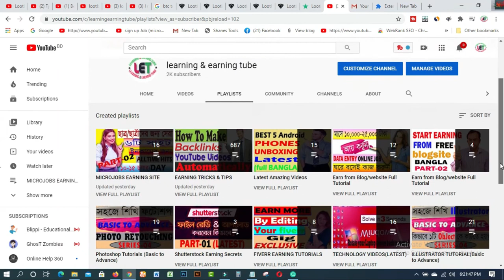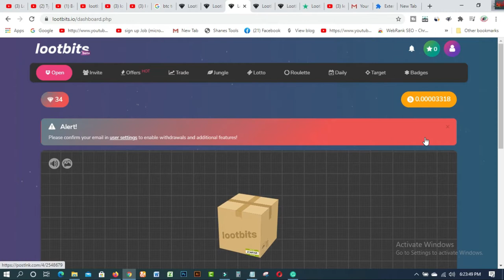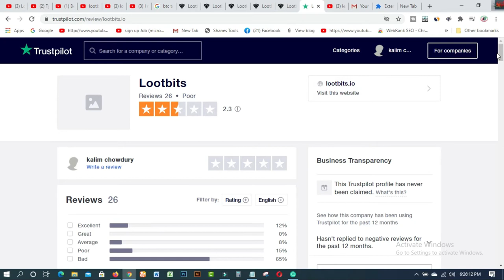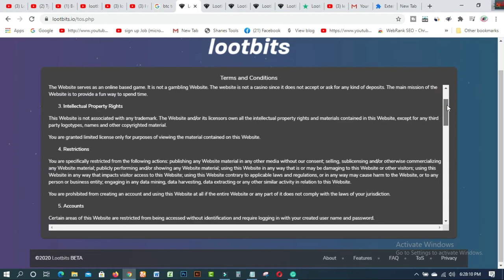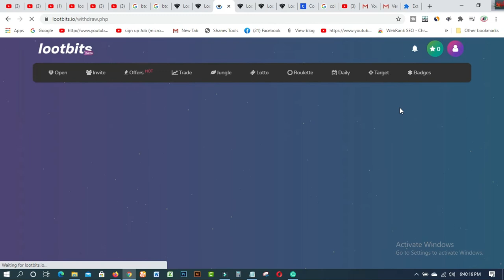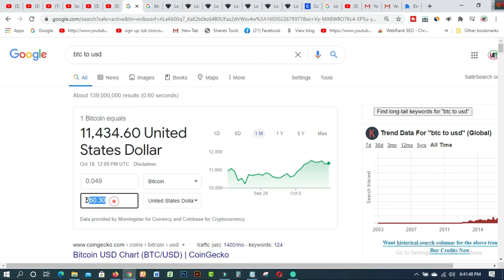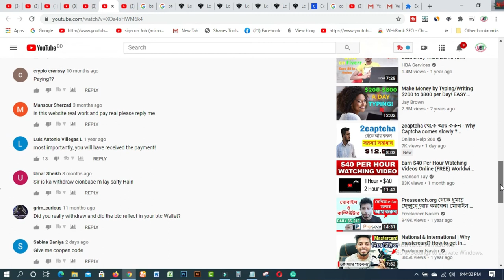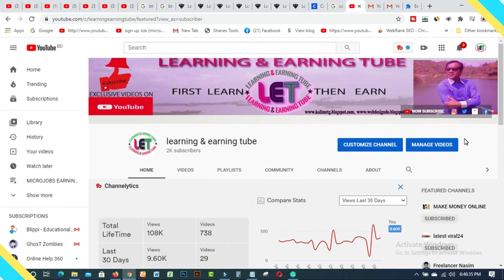Lootbits থেকে সত্যি কি 0.049 BTC = 559 ডলার আয় করা যায় ? 100% Honest Review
In this video  you will find Lootbits থেকে সত্যি কি 0.049 BTC = 559 ডলার আয় করা যায় ? 100% Honest Review. The lootbits site is being asked to easily earn 559. But in this video I will prove that it is actually paying money or not paying money at all. If you don't watch the whole video, you will make a mistake

1. How to create fiverr account on android easily
2.9 free trusted sites for selling Logo-2019 II Amazing sites for selling logo
3.ঘরে বসে অনলাইন সার্ভে করে দৈনিক 12 ডলার ইনকাম করুন Best Online Surveys 2020
4.Need Donation For Education Top 16 Crowdfunding Sites for College and Educational expenses
5.Spin & Earn Money App Bkash App Payment | Online Income Bangla 2019
6. প্রতিদিন Zalinks থেকে অন্তত ৫ ডলার ইনকাম করুন Iসরাসরি বিকাশ পেমেন্ট নিন I BEST Copy Paste Typing-2020
7. বিকাশে ৫০ হাজার টাকা ইনকাম I Bkash Make Money Online 2020 I Online Income BD Bkash Payment.
8. how to sign up on 4 Microworkers websites to earn More -2019
9. Upwork English spelling test (US version) answers 2019
10. Upwork English spelling test (U.K version) and Answers 2019
11. 2019 Upwork Readiness Test and Answers ( GET 5 out of 5)

12. ৯ টি সাইট থেকে ফ্রিতে সহজে লাখ টাকার আর্থিক অনুদান নিন ।
13.9 free trusted sites for selling Logo-2019 II Amazing sites for selling logo
14. KajKey  -থেকে-আয়-করবেন-যেভাবে II how to earn by BID on KajKey
15.10 best & free fundraising websites for all-2019 II fundraising websites